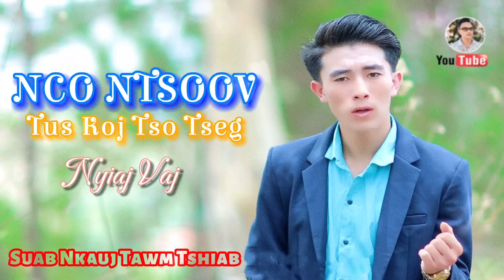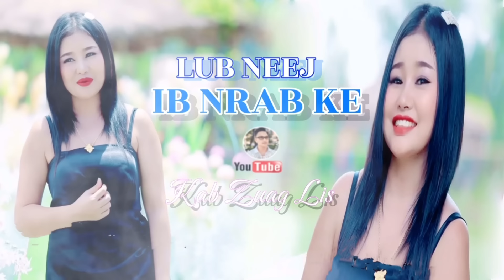TOP 14 HMONG SONGS KHO SIAB TU SIAB TSHAJ PLAWS (Audio Version)